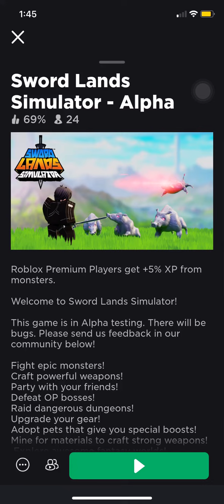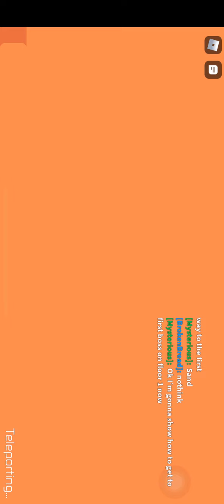Sword lands simulator-Alpha